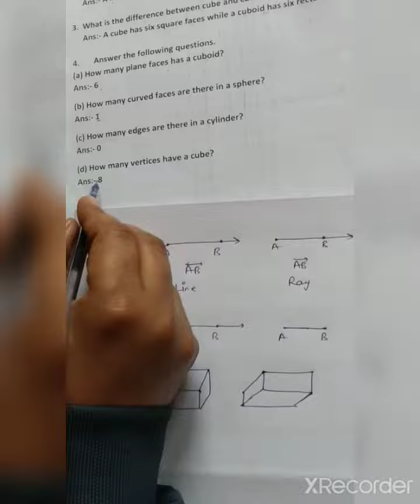January 29, 2021